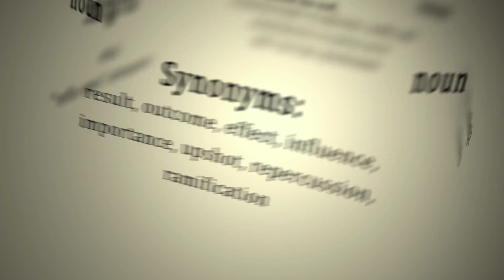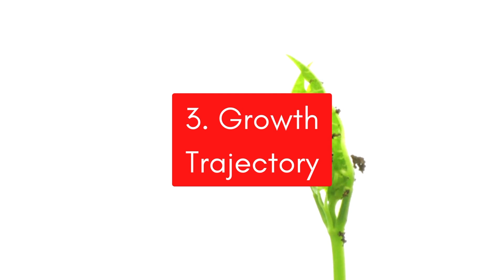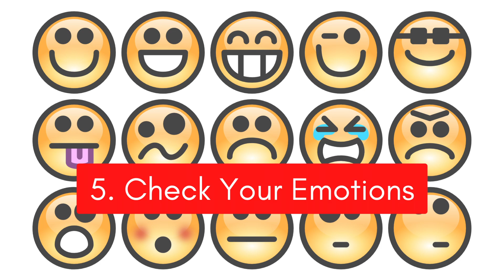Career Hack #35: Yes At First Sight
After mentoring & coaching thousands, we are on a mission to get these Career Hacks to everyone!

5 Minute Career Hack started from a powerful mastermind of 3 individuals that have worked together for close to a decade.

Jamila Brown, Candyce Hunt, & Alicia Wade together have over 60 years of experience in Corporate America and a long list of accomplishments, mistakes, and valuable lessons to share.

The biggest lesson is sharing! They quickly learned that sharing the fine print details day to day over the last decade has not only changed the trajectory of our careers and personal bags; but it has also helped thousands of other professionals along the way.

All the Career Hacks are waiting for you because they SHARE and SHARE more via this incredible community, the 5 Minute Career Hack Podcast, coaching sessions, webinars, courses, and more!